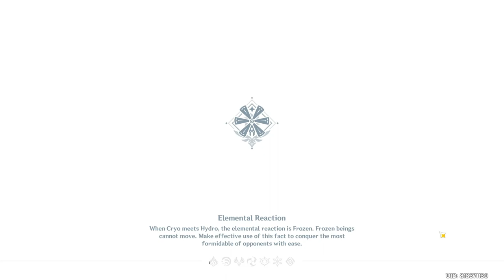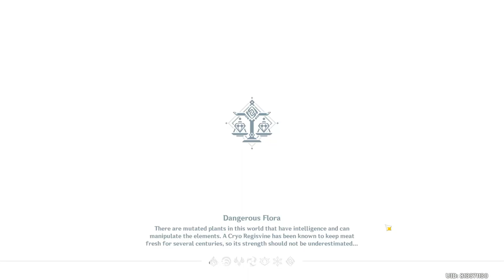Genshin Impact Gameplay Walkthrough (Android, iOS) f2p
Genshin Impact Gameplay Walkthrough (Android, iOS) - Part 1 Genshin Impact is now available on Android and ios, you can download it through Google Playstore and iOS through Appstore.
pc gameplay 4K
using hardish
Gtx 1050 ti
12 GB ram
Xeon duel processor

Will you vaporize Hydro with Pyro, electro-charge it with Electro, or freeze it with Cryo? Mastering the elements will give you the upper hand in battle and exploration.

BEAUTIFUL VISUALS

SOOTHING SOUNDTRACK